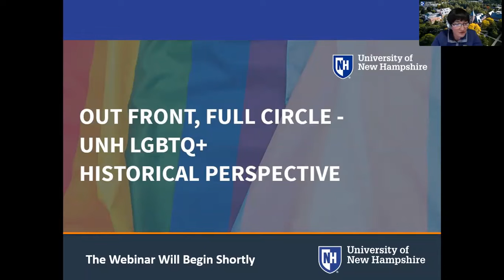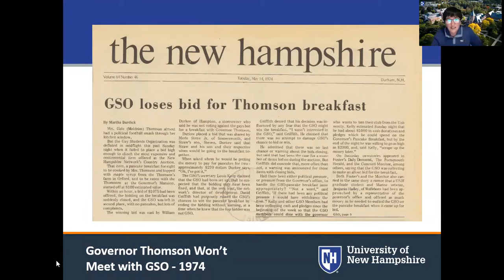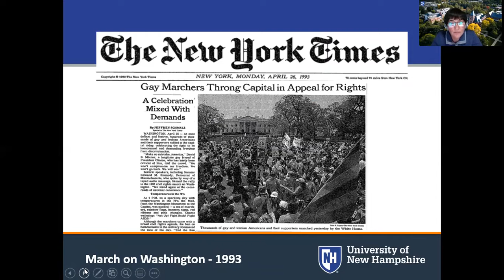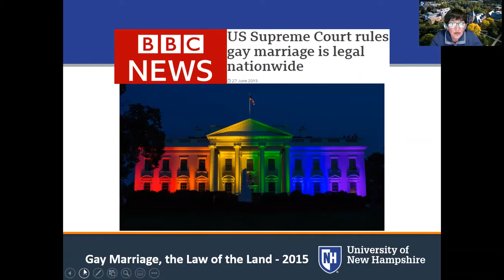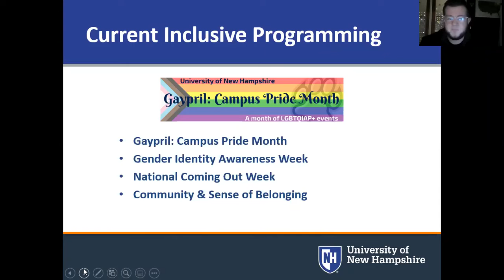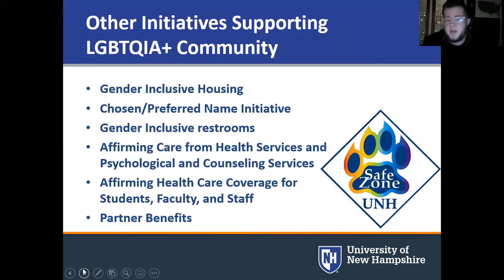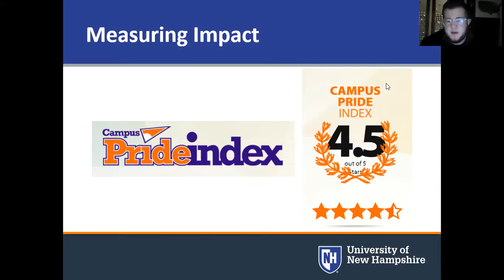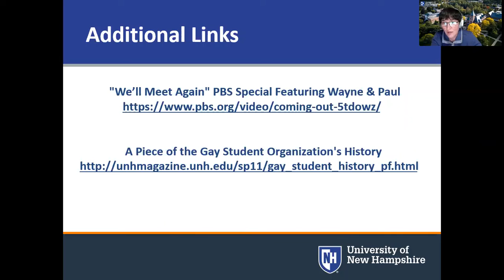In-Depth on Inclusion - Out Front, Full Circle - UNH LGBTQ+ Historical Perspective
University of New Hampshire Alumni and current students gathered together for a conversation as they share the progress that has been made in the last fifty years and the challenges that still exist.